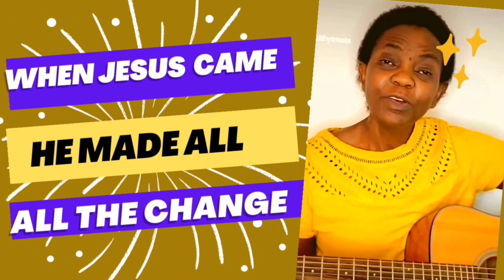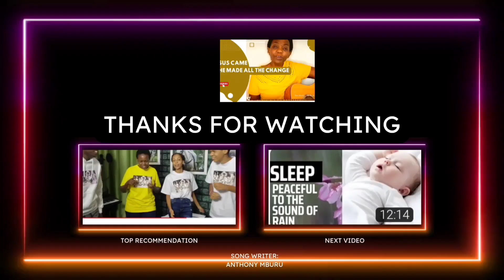Jesus Made All The Change | The Way! The Truth! and Life!